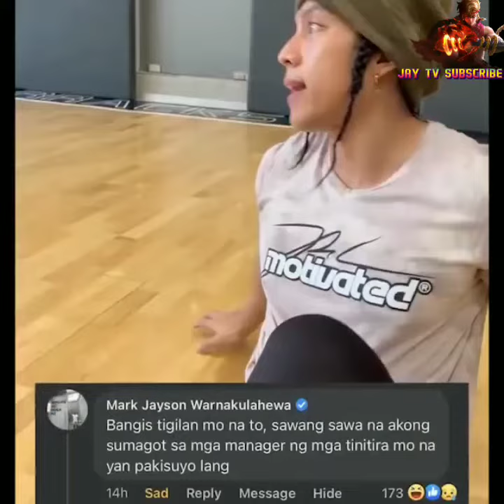kapatid ni Rendon Gustong pa yatang PILAYAN si The Beast!